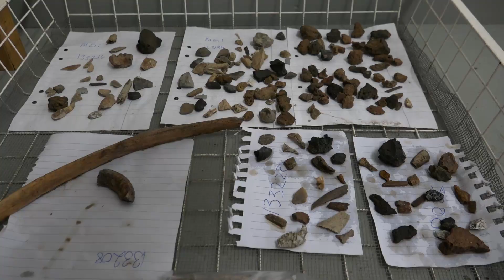Uppåkra utgrävning 2017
Seminariegrävningen av arkeologer från Institutionen för Arkeologi och Antikens historia, hösten 2017. Filmat 19-20 september.